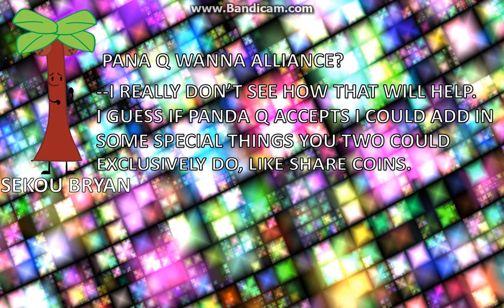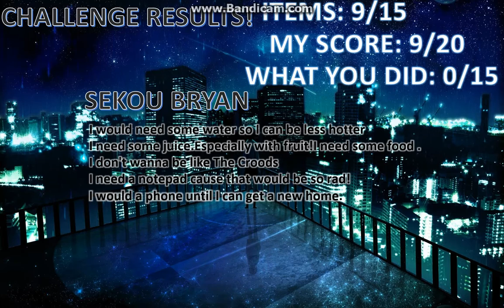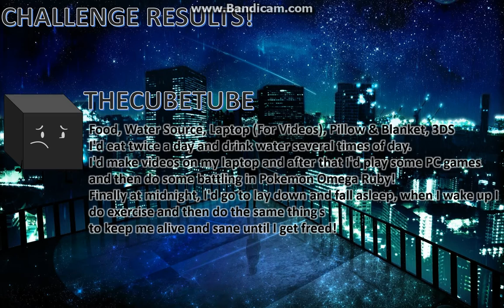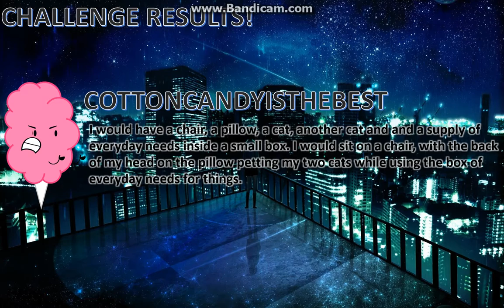Battle Of The OC's 1C